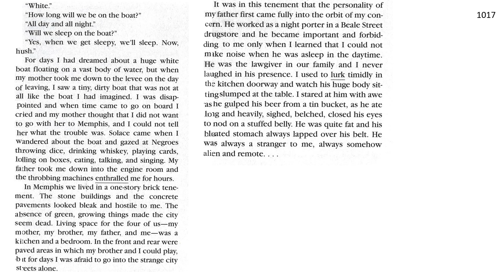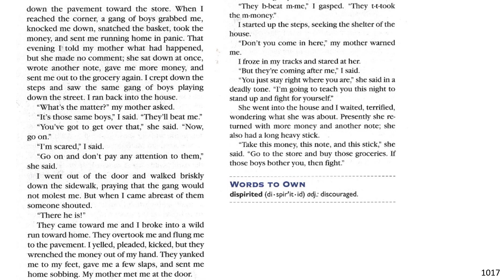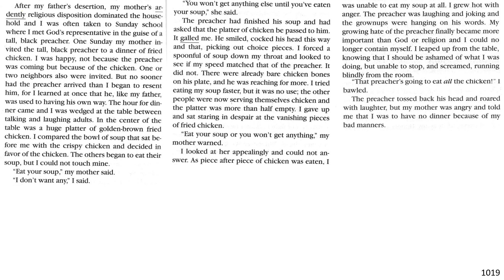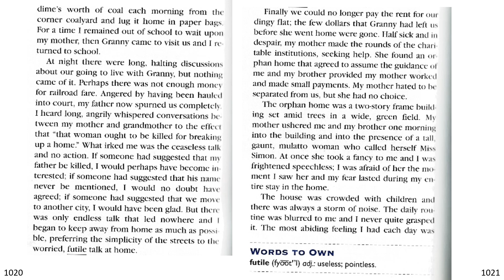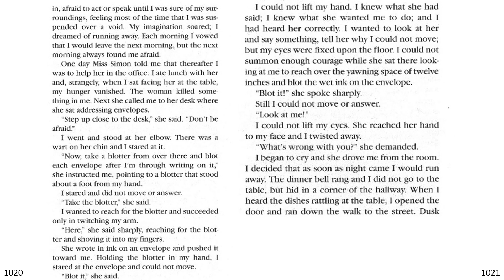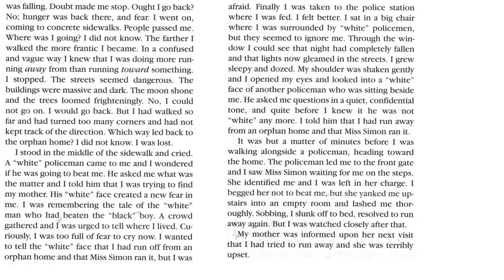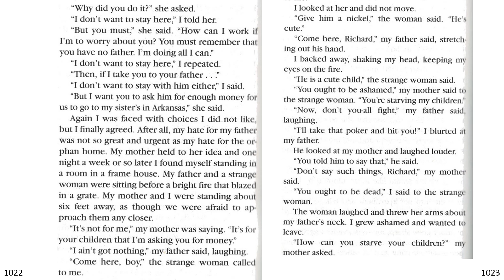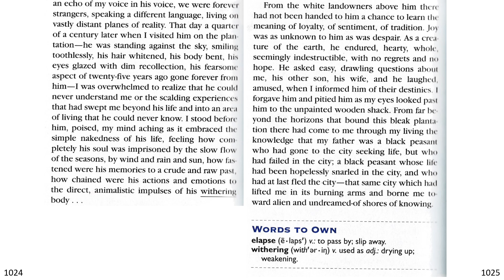Black Boy Excerpts